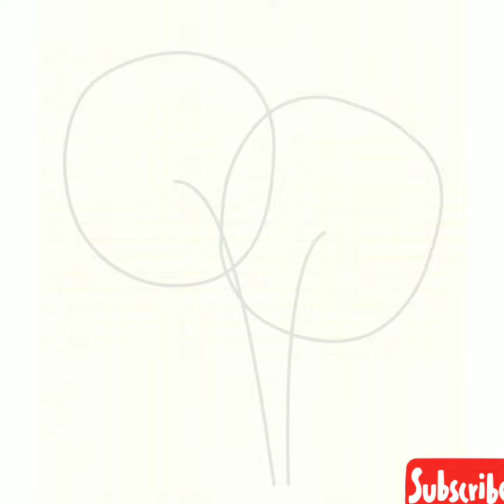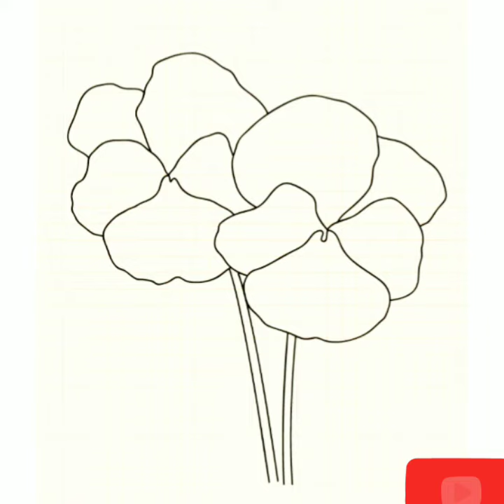How to draw a pansy easy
How to draw a pansy easy. it is a pansy flower drawing tutorial.

I    am   using   a❤❤💓❤💓❤💓  fantastic  android app called.  ❤    how to draw flowers .  Try it now Developer